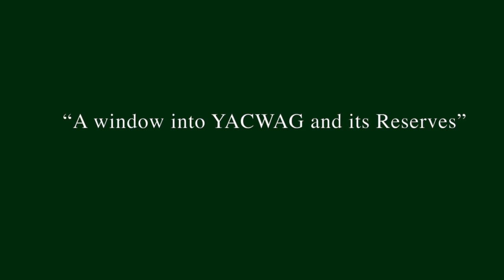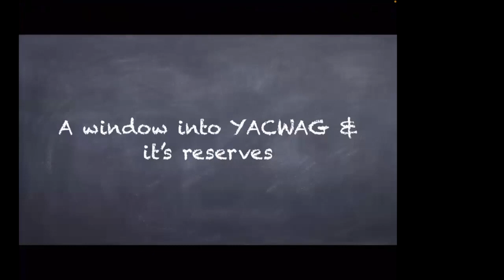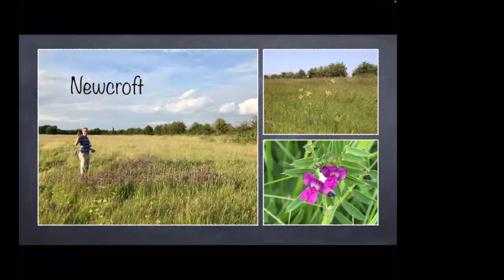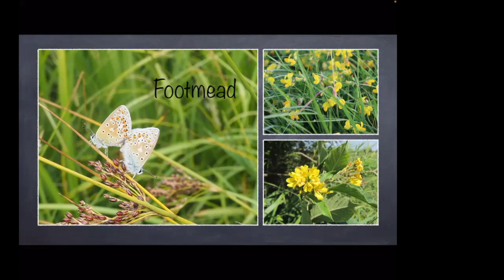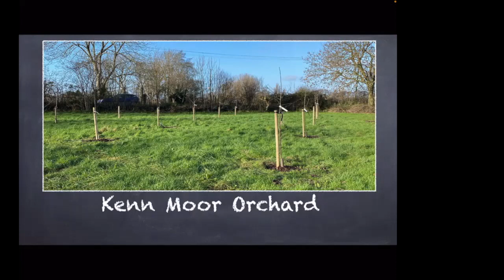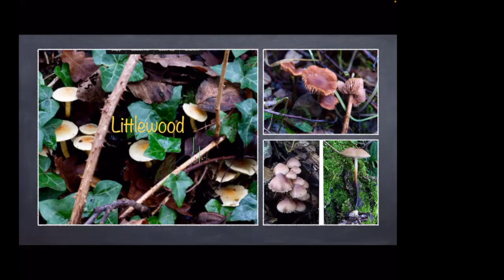A window into YACWAG and its Reserves by Richard Croucher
YACWAG Vice Chairperson Richard Croucher presented this talk on 5th May 2021 at the YACWAG Annual General Meeting. Richard takes us on a tour of five YACWAG Reserves focusing on some highlights of the last 2 years and then talks a little about YACWAG and what makes it work.